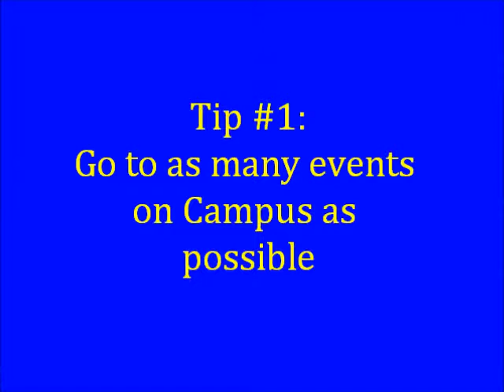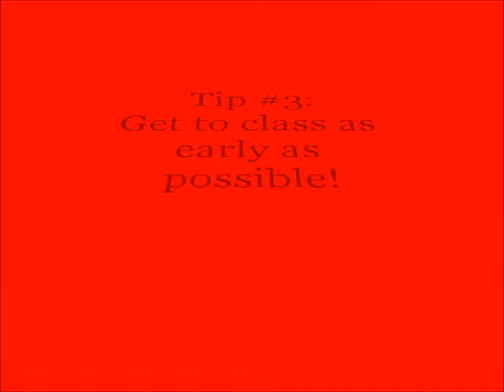3 Tips When on Campus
Philip Hernandez on tips for being on campus